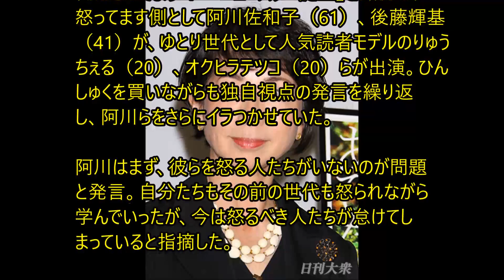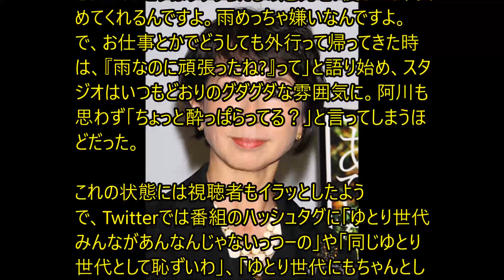阿川佐和子、グダグダ人気読モに「酔っ払ってる？」と明らかな不快感